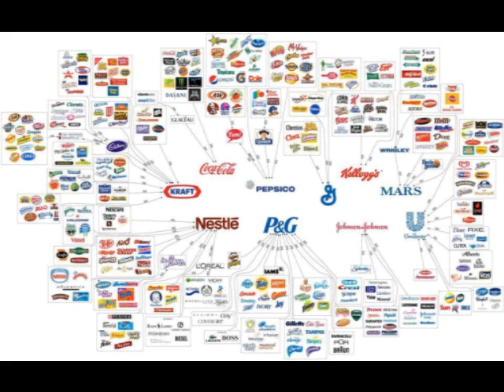Intifada - Mundo Corporativo (Con Letra, Documental y Globalización) (Enlace de Volátil y Explosivo)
Además, algunos links de descargas directas...

Corporations - Practically, 10 global brands dictate & determine what we eat & groom ourselves with.

Te presentamos las 10 grandes corporaciones que controlan prácticamente todo el mercado de alimentos, cosméticos, y demás productos que consumimos cotidianamente.
El siguiente fenómeno se refiere a esta libertad simulada que nos sugieren las grandes corporaciones, un escenario repleto de logos, paletas de colores, slogans, y construcciones colectivas en torno a las marcas. Y si lo analizamos objetivamente, no solo no estamos gozando de una libertad --pues el margen de una identidad social más allá de lo que consumimos es mínimo-- sino que ni siquiera es que exista una diversidad real, pues aquellas pequeñas marcas que pretendían ofrecer 'algo diferente', fueron ya absorbidas por los grandes conglomerados comerciales.
Espero que tras analizar este infográfico la próxima ocasión que vayas al supermercado no te rindas ante el espectacular despliegue de marcas y productos que buscan consagrarte como un ser pseudolibre.

Intifada -- Mundo Corporativo (Con Letra)

Con dólares y centavos nuestras vidas especulan
Las manos invisibles de Adam Smith nos estrangulan
Presionan nuestros cuellos con más fuerza, sin duda
O cortan los respiros con su sensata locura
Y no habrá inmunidad de esta plaga como el herpes
Que sana momentáneamente pero es reincidente
Almacenando achaques mientras envejece
No insistirá en la NAFTA-CAFTA a darle su muerte
Letal esquizofrenia propagada globalmente
Y el grupo de los siete no podrá cambiar su suerte
Con trucos convenientes a sus intereses
En contraposición de lo que crearan sus bienes
Jaurías de salvaje eran mansos cachorrillos
A través del Atlántico y del Pacífico
En busca de tratamientos y planes de salud
Estornuda Singapur, toce Corea del Sur
El brote de neumonía llego a Standard & Poor's

Su próximo destino puede ser dónde estás tú
No los salvará la NAFTA, tampoco el Mercosur
No hay freno a esta debacle de tamaña magnitud

Uno para todos, todos para el uno
Vamos en pro del triunfo desintoxicando el mundo
Todos para el uno recuperando el futuro
Aprendiendo del pasado por el rumbo de lo justo

Francos, Marcos, Libras, Dólares y Yenes
Viajan en montaña rusa y pronto acabarán sus rieles
Si antes de que caigan al vacío de repente
Doctor: A este paciente, la eutanasia le conviene
Pero querrán sufrir respiración artificial
Este monstruo abominable enfermo de gravedad
Manteniendo ocupados policías y soldados
Rajando la cabeza de los desempleados
En un círculo vicioso enroscado en espiral
De fracciones decimales y planes de austeridad
Con los trueques sanguinarios del Banco Mundial
O del Fondo Monetario Internacional (FMI)
Cuando caigan los valores de la bolsa nacional
Por más predicciones vistas en su carta astral

Vamos en pro del triunfo mientras labramos el mundo
Sigamos labrando el suelo, repartiremos sus frutos

Al rescate del producto que hacemos con las manos
A repartirlo equitativamente pueblo solidario
No es sudor ni sacrificio de lo que estoy hablando
Ni de emular a Stalin, tampoco a Fidel Castro
Veo a los humanos floreciendo desde abajo
Sin cargar banderas blancas ni los cañones de Mao
Sin un grupo, selecto ni presente en el Gobierno
Tiremos al revés los esquemas que han supuesto
Y tras la llamarada despertemos en el sueño
Del espectro del que hablaba aquel antiguo manifiesto